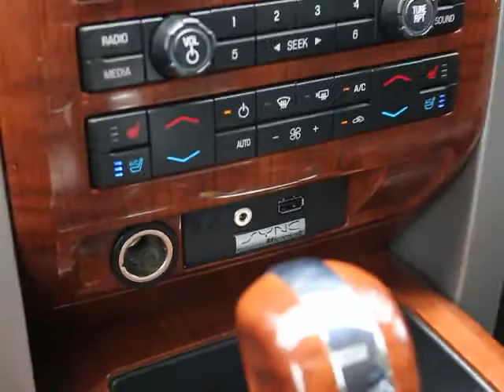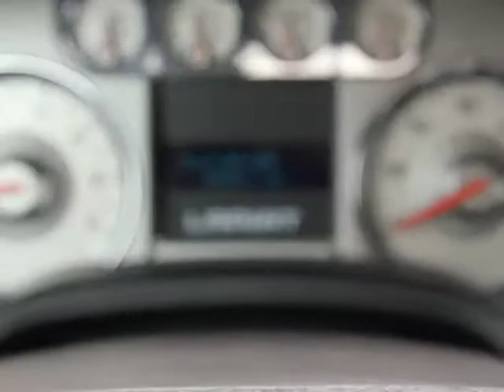2010 Ford F-150 - Pickup Truck Orlando FL T21177A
2010 Ford F-150 Lariat - Stock#: T21177A

DonReidFord
1875 S. Orlando Ave

2011 FORD F150 SUPERCREW LARIAT 4x2 with 3.55 Limited Slip, Chrome Step Bumper, SYNC System, Sirius Ready, Trailer Towing Package, Power Moonroof, SONY Navigation, Lariat Plus Package with Rearview Camera and Reverse Sensing, Tailgate Step, 20 Aluminum Wheels, Heated and Cooled Leather Seats and MORE! The paint has a showroom shine. The paint is in excellent condition and it is apparent that this car was garaged and meticulously-maintained. This vehicle is fully-loaded. 100% CARFAX guaranteed! Very clean interior! Very smooth ride! This is a one-owner truck All electronic components in working condition. One of the most attractive color combinations available on a F-150! Competitively priced for a car in this condition. At Don Reid Ford, we strive to provide you with the best quality vehicles for the lowest possible price, and this F-150 is no exception.  Don Reid Ford strives to put the lowest prices on pre-owned vehicles in the market based on miles, equipment and condition. We never have an issue revisiting a price if we are not competitive. Please LET US KNOW if you are interested in a vehicle and we have a price you feel is above the true market value. All prices subject to a $398 dealer fee. Dealer not responsible for listing errors.